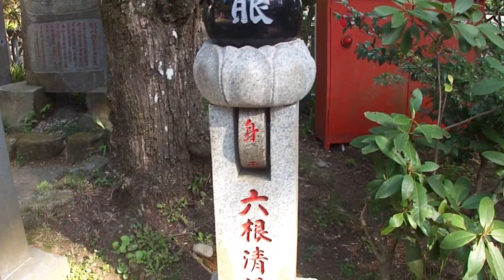Bam the Boston Terrier X Mt. Takao 20170430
Bam went on his 1st mountain hiking to Mt. Takao.